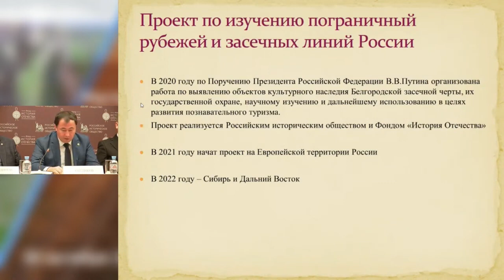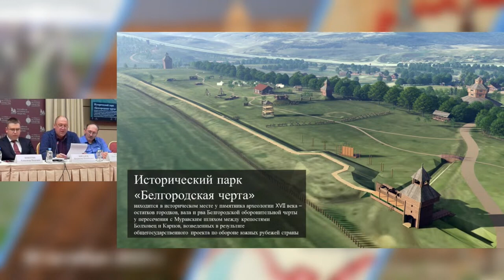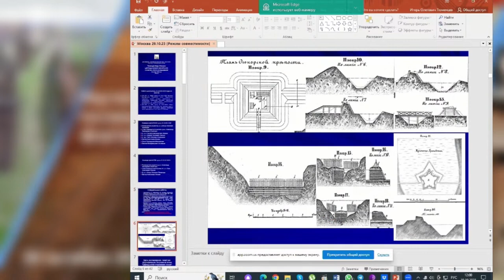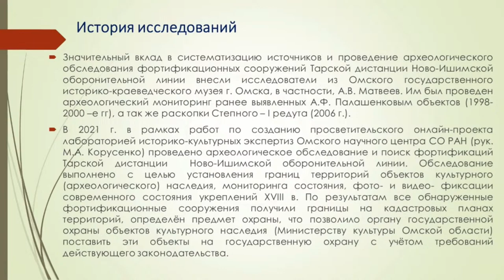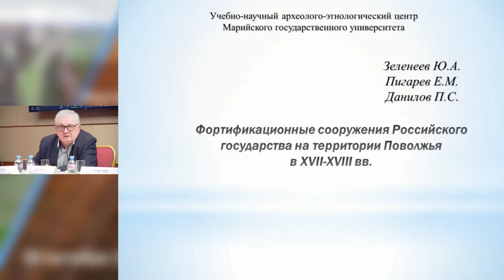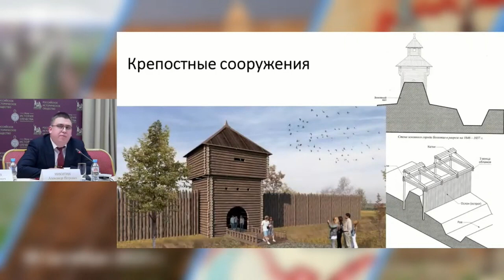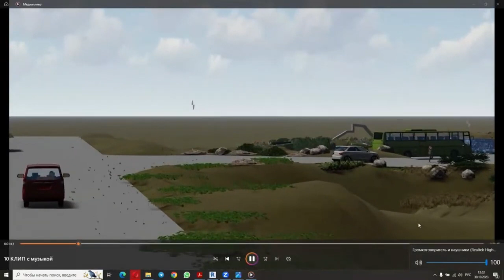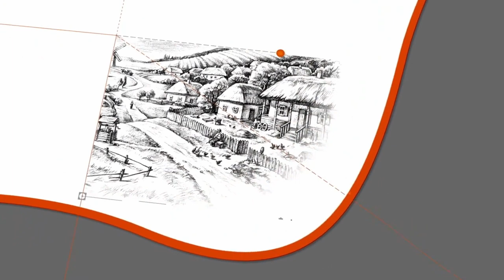Трансляция Научно практического форума, посвященного изучению памятников фортификации XVI XIX веков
30 октября 2023 года в Доме Российского исторического общества состоялся научно-практический форум, посвящённый изучению памятников фортификации XVI–XIX веков. В ходе мероприятия были представлены итоги комплексного проекта РИО по изучению, сохранению и популяризации памятников засечных черт России.